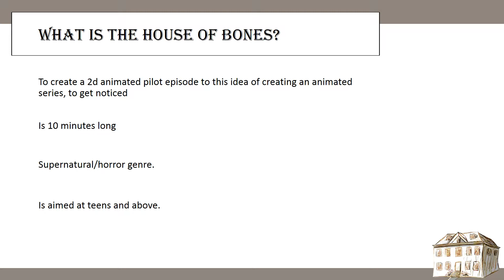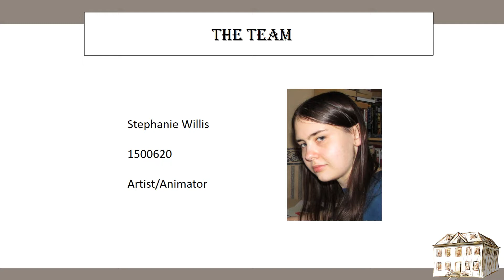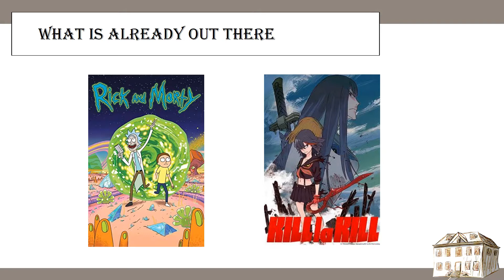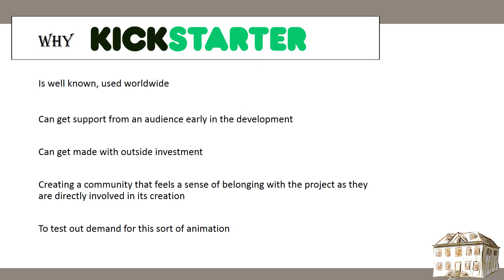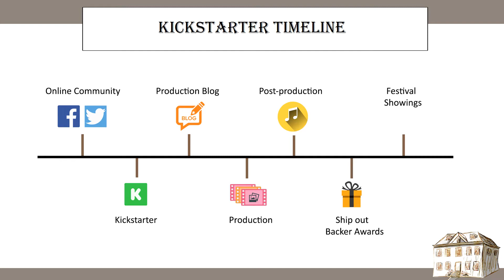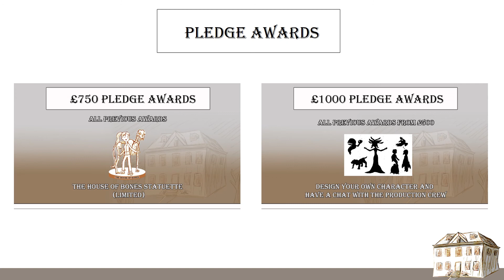Fake Crowdfunding Presentation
Note: This is a fake crowdfunding presentation for part of my submission for the Professional Contexts & Entrepreneurship module at university. This video was uploaded to be available for the tutors to view online.